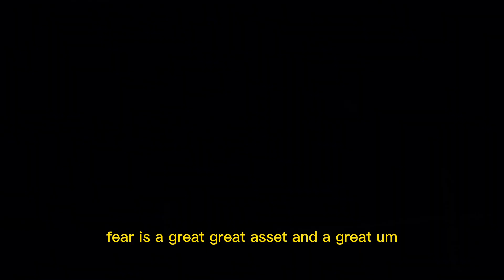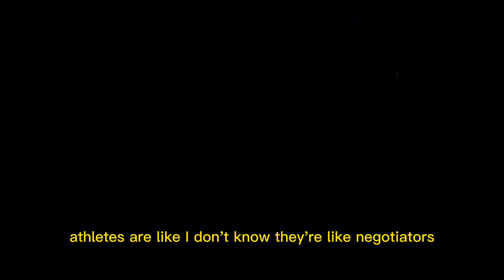Mike Tyson's Motivational Speech - interview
The speaker abstained from sex for about five years while focusing on boxing as a goal. The main objective is not to get discouraged and give up. In some cases, fighters may not see a knockout punch coming, but they must regroup and come back stronger. The physical aspect of taking a punch can be painful but one can be unconscious and not feel it. Abstaining from sex for five years was a personal goal for some fighters.